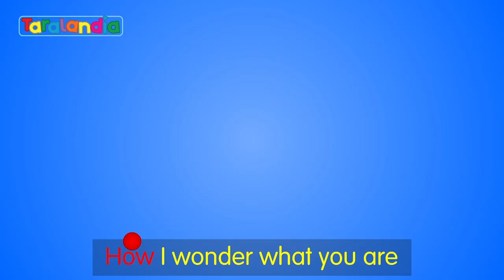NO ADS! Twinkle Twinkle Little Star | 30 minutes of great new nursery rhymes (from Taralandia!)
Your kids will love this great new great new nursery rhyme videos compilation (featuring bouncing ball singalong lyrics!)  Your kids will love these singalong nursery rhymes including the classics Humpty Dumpty (sat on the wall), Incey Wincey Spider, The Wheels on the Bus Go Round and Round, Humpty Dumpty, Girls and Boys Come Out to Play, Five little monkeys, 1,2,3,4,5, Heads and Shoulders Knees and Toes, Hokey Pokey, If You're Happy And You Know it, and Old MacDonald (had a farm) in great new Taralandia Zoo version!

Your kids will love these new versions of classic kids and baby songs suitable for toddlers at kindergarten, preschool or nursery age.

These new animated nursery rhymes with lyrics screen  have simple actions your kids will love to follow along with at home staying active and happy all day!

🎶Welcome to the Taralandia Nursery Rhymes YouTube channel, home of the best action songs and nursery rhymes ever!

😄Join twins Pitti and Peter in the fun Taralandia kindergarten where every day there is a new song to sing with their friends Kitney Kittin, Pedro Pupper, Becky Babbit and Malki Marmot. Together they form the Kewpets band, overseen by the guiding hand of their lovely teacher, Miss Ottily the Orangutan.

🌟Want to bring Taralandia and the Kewpets home?

And see our homepage for more info!